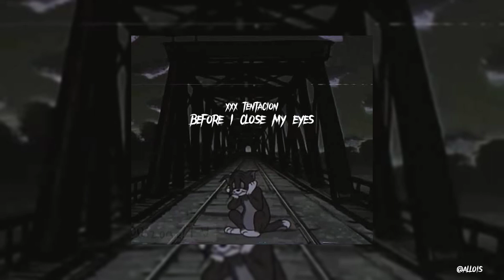xxx tentacion ~ before i close my eyes (slowed)